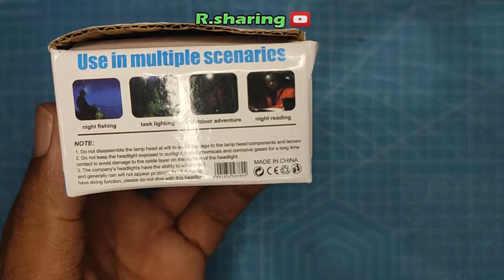senter kepala led sensor gerak Rechargeable Headlight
headlight senter kepala sensor gerak usb type c,untuk terang lumayan buat emergency atau senter cadangan sesuai harga,kalau ada budget mending senter kepala xml t6,sinar lebih terang dan fokus sinarnya